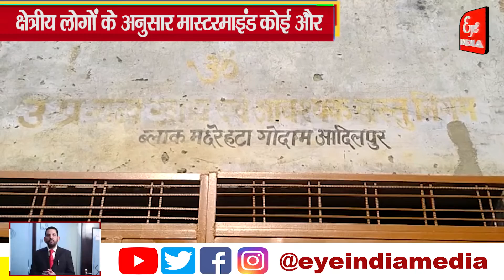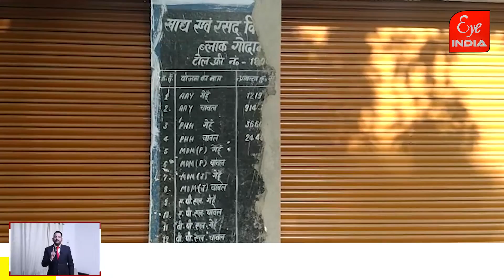मास्टरमाइंड कौन? @Eye India